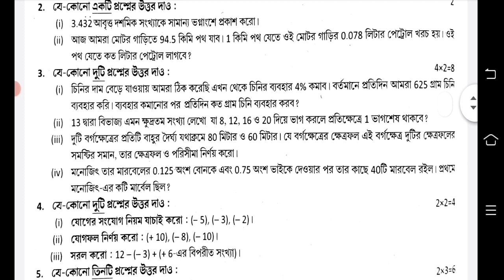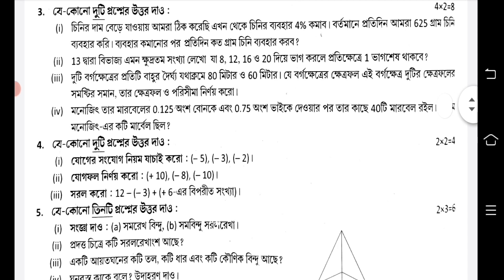class 6 2nd unit test question paper 2023 || class 6 math 2nd unit test question paper 2023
class 6 math 2nd summative evolution 2023

2nd unit test class 6 syllabus 2023
class 6 second unit test exam question 2023
class 6 2nd unit test syllabus 2023 bangla
class 6 second summative exam syllabus 2023